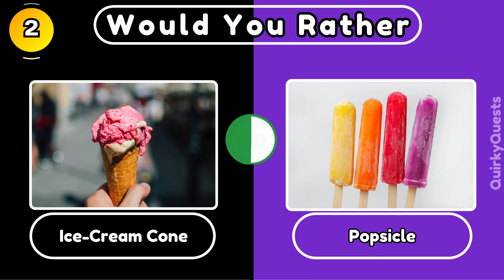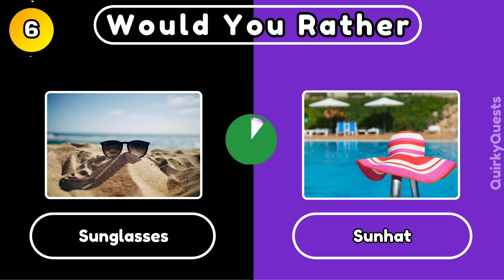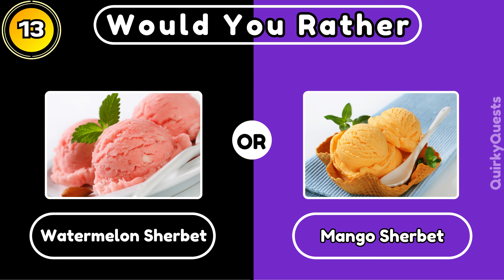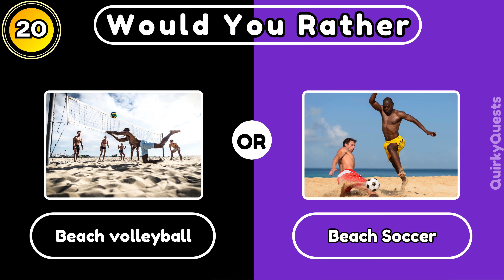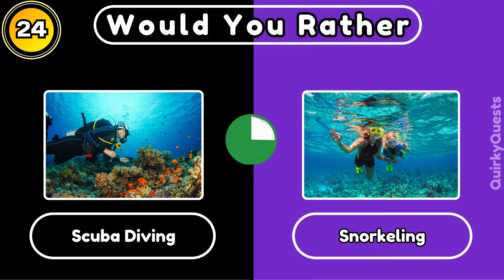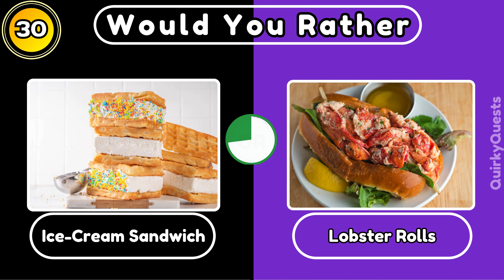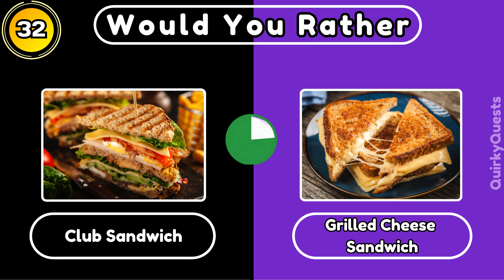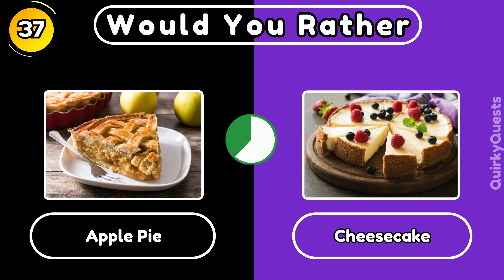Summer Edition: The Ultimate Would You Rather Game 🌞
Get ready to dive into the sun-soaked fun with our "Would You Rather - Summer Edition"! 🌊🍧
In today's video, we'll tackle exciting and challenging summer-themed dilemmas. Whether you're dreaming of a beach day or a pool day, "Would You Rather - Summer Edition" will test your preferences. Light up your summer fun with "Would You Rather - Summer Edition"! 🍦😎 Have a blast! 💙

Join the fun as we explore:
-Tough and hilarious summer "Would You Rather?" questions
-Perfect activities for a sunny day
-Fun ideas for your summer gatherings

We'd love to hear from you: What was your favorite "Would You Rather?" question?
Any exciting summer plans or activities?